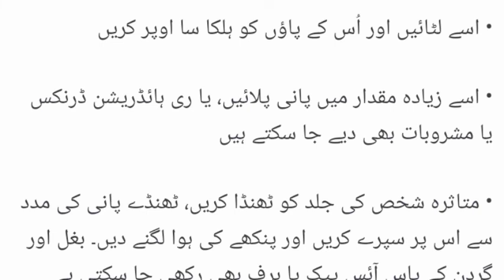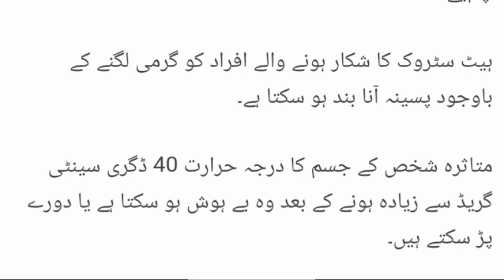Heat Wave Threat In Pakistan| Heat Stroke Symptoms Prevention Treatment and First Aid to Save Life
Sindh, Punjab and Balochistan severely affected; Dadu residents say prolonged drought, unavailability of clean water compelled people to drink contaminated water
Pakistani relatives of heatstroke victims, their heads covered with wet towels, wait outside a hospital during a heatwave in Karachi on June 29, 2015. — AFP/File
Residents say prolonged drought and unavailability of clean water is compelling people to drink contaminated water to kill the heat.
Mercury shoots as high as 51 degrees Celsius in Jacobabad.
Unconfirmed reports suggest at least three people died of acute water diarrhoea in Kaccha.
KARACHI: Numerous cases of acute kidney injury (AKI) caused by heatstroke, acute water diarrhoea and gastroenteritis have been reported from all over the country, especially Sindh and Punjab as extremely hot weather scorches these areas, The News reported Sunday.

Officials said mercury shot as high as 51 degrees Celsius in Jacobabad, Sindh on Saturday, while the heat battered other areas in the province.

Unconfirmed reports suggest at least three people died of acute water diarrhoea in a remote area of Sindh, Kaccha, in Dadu as the temperature rose to 49°C. Residents said prolonged drought and unavailability of clean drinking water left no choice for the people except for consuming the comtaminated water from ponds to kill the heat.

Director Gambat Institute of Medical Sciences (GIMS) Dr Rahim Bux Bhatti said patients of AKI, acute gastroenteritis and other symptoms of heatstroke due to prolonged exposure to sun are being brought to their heatstroke camp.

"The entire area is in the grip of an intense heatwave for the last few days,” he said while speaking to The News.

Director General Health, Sindh, Dr. Jumman Bahoto, said there were some ‘confirmed’ reports of deaths and sickness due to heat stroke and water borne diseases in some cities and towns of the province, which were experiencing an intense heatwave these days, adding that he had directed all the District Health Officers (DHOs) to collect data as well as establish heat stroke camps in their jurisdiction.

“A rise in the cases of acute watery diarrhea and other water borne illnesses are being reported from Dadu’s remote areas while some cases of heatstroke have also been reported as temperature shot upto 51° in some areas of the province. We have issued directives to the health authorities to establish heatstroke camps, provide clean drinking water and ORS to patients and provide timely medical treatment to them,” DG Health Sindh added.

As daytime temperatures became unbearable in many cities of Punjab, health authorities said many traffic wardens and common people who remained exposed to sunlight in Lahore had acute kidney injury due to dehydration. They were taken to different city health facilities, including Jinnah Hospital Lahore for treatment.

“Dozens of people, especially traffic wardens in Lahore, fainted due to dehydration over long exposure to sunlight in the intense heat and they were shifted to different hospitals. We have decided to distribute umbrellas and awareness pamphlets among people in Lahore to prevent them from permanent disability and death due to heatstroke,” eminent physician and Vice Chancellor of University of Health Sciences (UHS) Lahore Prof. Javed Akram said.

The National Institute of Health (NIH), Islamabad, also warned of an increase in the cases of heatstroke and water-borne diseases due to extremely high temperatures in different parts of the country, saying heatstroke is a medical emergency and proves fatal if not managed properly.

“A dehydrated person may not be able to sweat fast enough to dissipate heat, which also causes the body temperature to rise. Common signs and symptoms of heatstroke are hot and dry skin or profuse sweating with hot red or flushed dry skin, weakness/lethargy, throbbing headache, elevated body temperature, irritability, dizziness, and decrease urine output, heat rash (red cluster of pimples or small blisters)," an advisory issued by the NIH in the wake of intense heat wave said.

The advisory further warned that heatstroke can cause death or organ damage or disability if not properly managed in time, adding that infants, elderly persons who are above 65 years of age, diabetics, hypertensive, athletes and outdoor workers are at high risk for heatstroke.

On the other hand, Pakistan Meteorological Department (PMD) said temperatures remained 50°C or above in three cities of Sindh including Jacobabad where 51°C was recorded on Saturday while in Nawabshah (Shaheed Benazirabad) 50.5°C was recorded and in Moenjo Daro 50°C was recorded on Saturday.